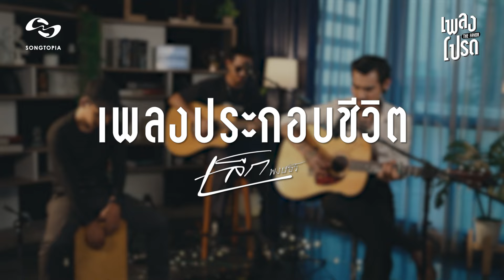เพลงประกอบชีวิต - เล็ก พงษธร | ให้บทเพลงนำทางชีวิตมุ่งหน้าต่อไป💪 | เพลงโปรด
เพลง : เพลงประกอบชีวิต
ศิลปิน : ​เล็ก พงษธร

Lyrics ♪
เมื่อวานก็คือเมื่อวาน พรุ่งนี้ยังไงยังไม่รู้เหมือนกัน
ชีวิตแค่วันต่อวันเท่านั้น ในเมืองวกวน
ที่มีก็เกินจะพอ ที่มีไม่พอ ก็ยากแค้นเหลือทน
เมื่อมีเพียงเท่านี้ มันก็ต้องดิ้นรน

ไม่มีฝันอะไรยิ่งใหญ่
แค่ให้พอมีแรงหายใจ
แบกภาระขึ้นบนบ่า แล้วก้มหน้ากัดฟัน ก้าวเดิน

ให้บทเพลงนำทางชีวิตมุ่งหน้าต่อไป
ให้รอยยิ้มคนอยู่ข้างหลัง นั้นช่วยประคอง
สองมือมันจะคว้าอะไรก็เอา
ขอแค่พอแบ่งเบา ครอบครัวได้พึ่งพา
ล้มลงไปกี่ครั้งช่างมัน ไม่ยอมหรอกโชคชะตา

ชีวิตก็เหมือนถนนลูกรัง ฝุ่นบังจนไม่รู้ปลายทาง
ต่อให้ตีนด้านชา ก็จะเดินก้าวไป

ให้บทเพลง นำทางชีวิตมุ่งหน้าต่อไป